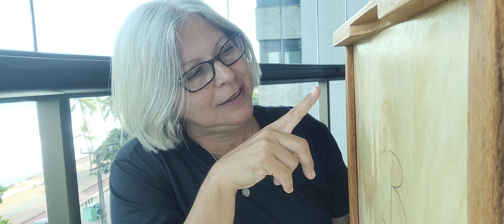O SOL apareceu com ventos fortes no Recife. Passando Stain nas cavetas.